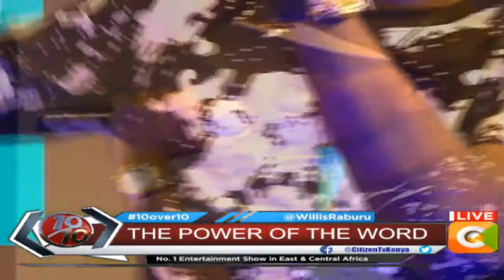The Power of The Word [Part 1]